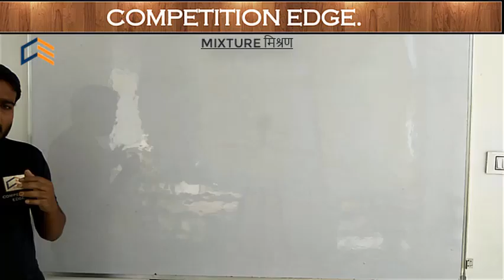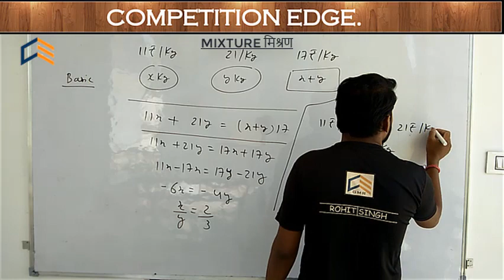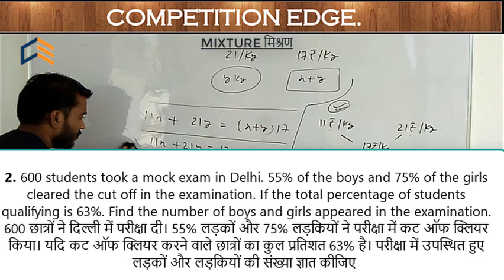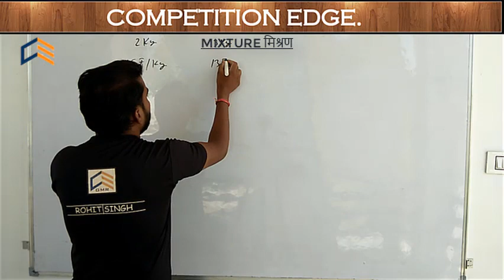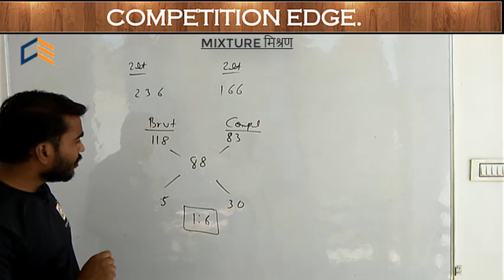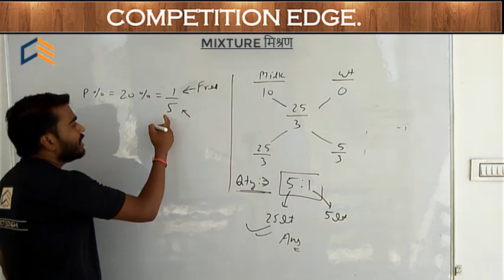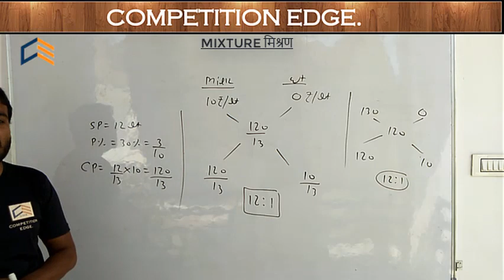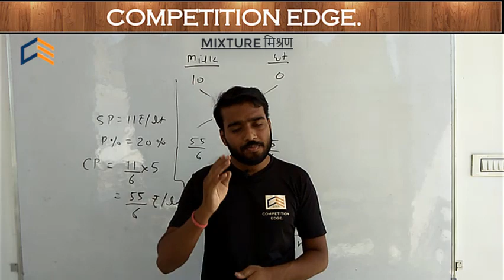ALLIGATION & MIXTURE (मिश्रण ) PART-01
Learn maths with rohit sir. best concept with easy and short approch.